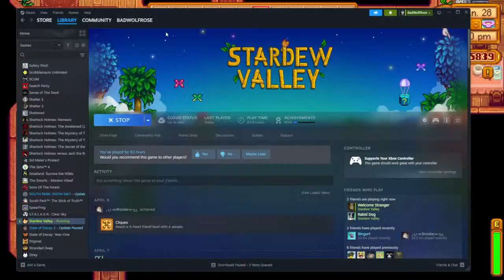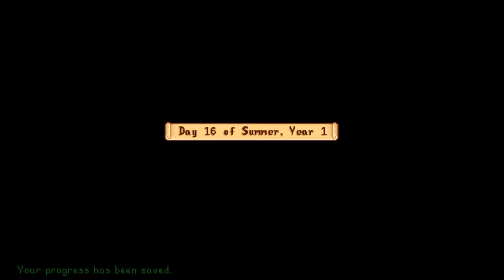Stardew Valley - Gonna give this another shot, I think Rabid broke it last time lol